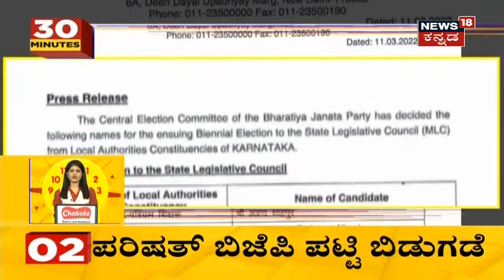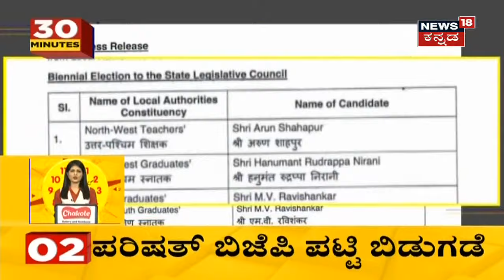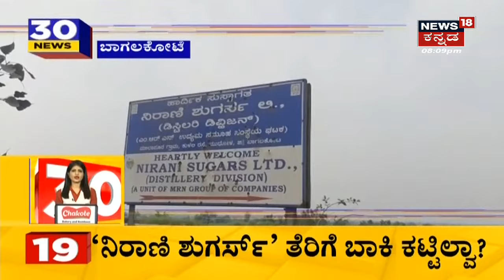30 Minutes 30 News | Kannada Top 30 Headlines Of The Day | Mar 11, 2022 | News18 Kannada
30 Minutes 30 News segment brings the daily news updates related to the state.